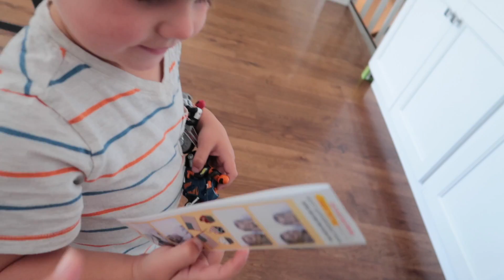ELLIE IS NOT GOING TO LIKE HEARING THIS FROM ME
Come see us at CVX Live!